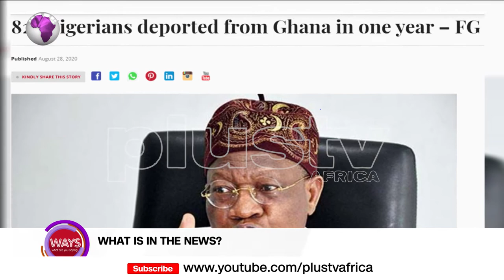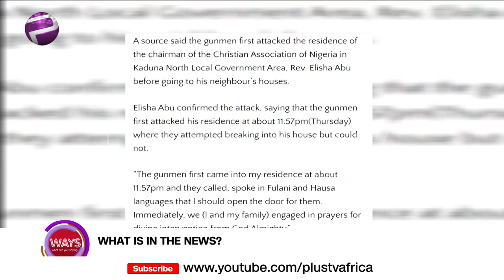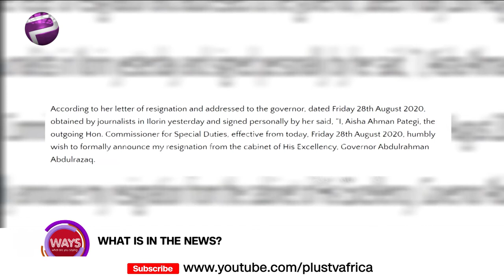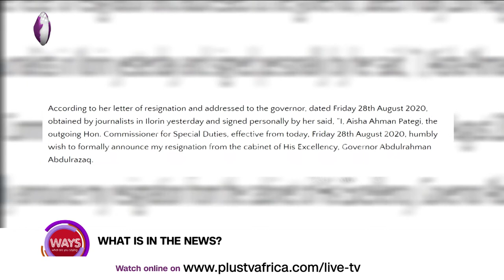Celebrating National Red Wine Day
The ladies of WAYS discuss the benefits ... and myths of drinking red wine and also the things in the news.